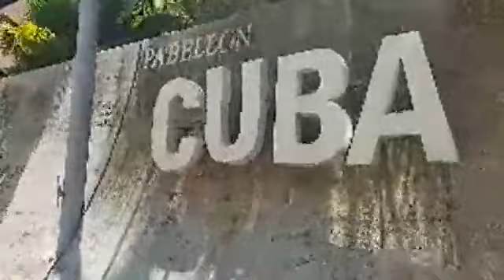No hay luz en el vedado...coppelia en su versión 2.0